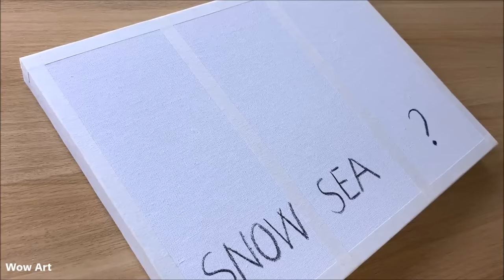Daily challenge #94 / Acrylic / Set of 3 Landscape Paintings